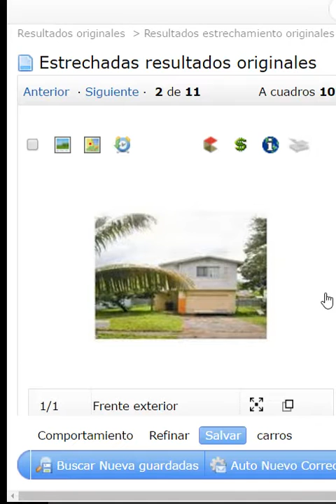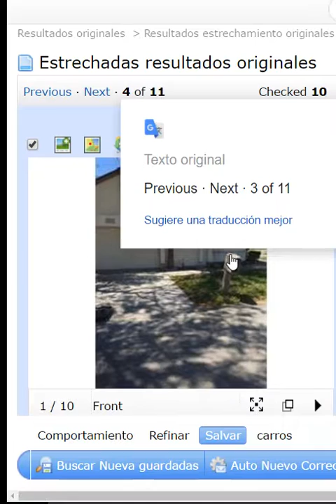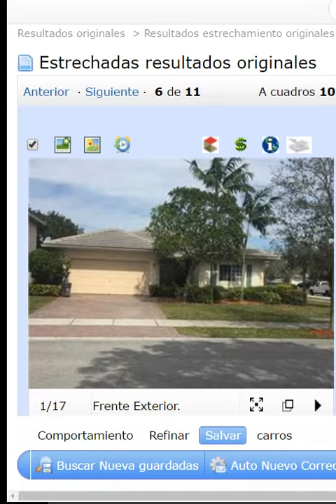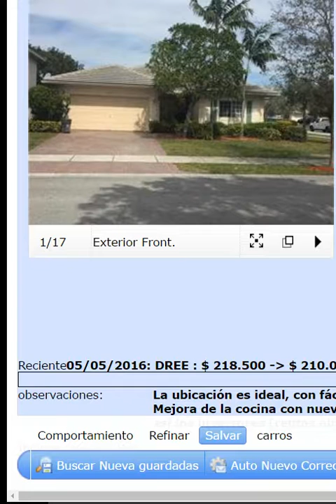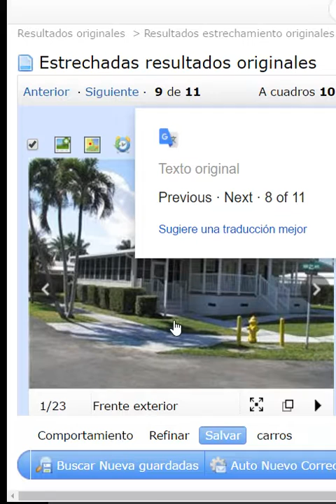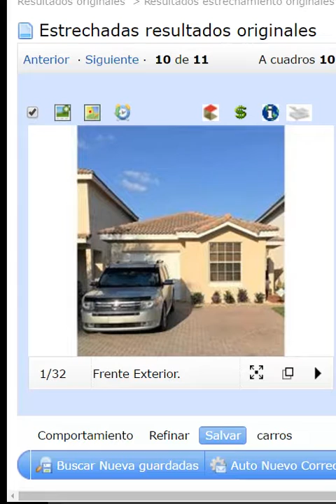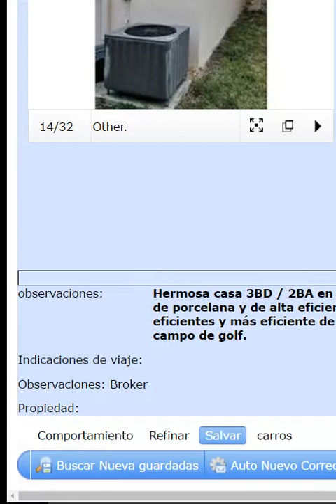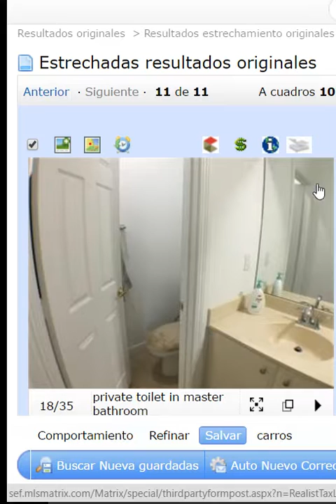11 CASAS DE VENTA DESDE $180 HASTA $260 DE 3/2/2 EN EL CONDADO DE BROWARD